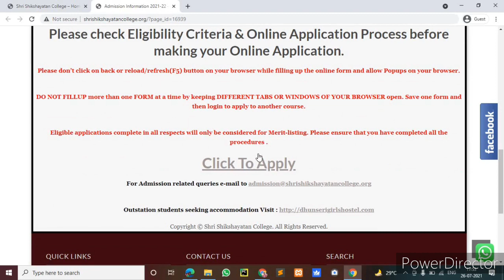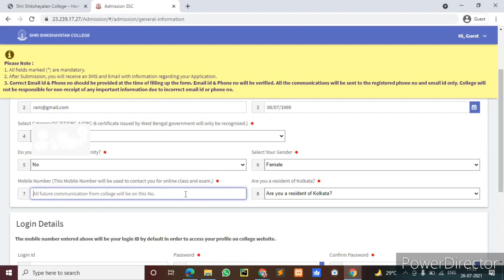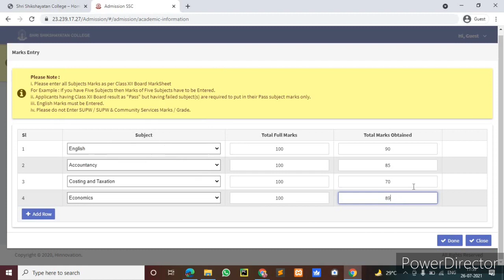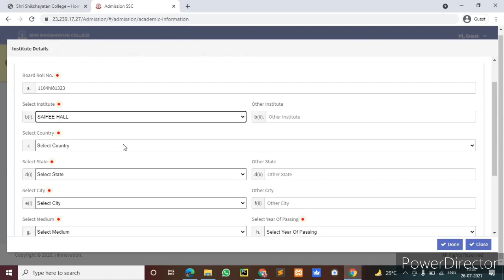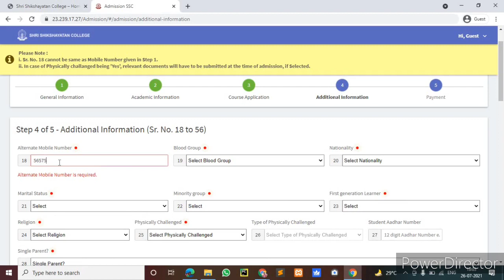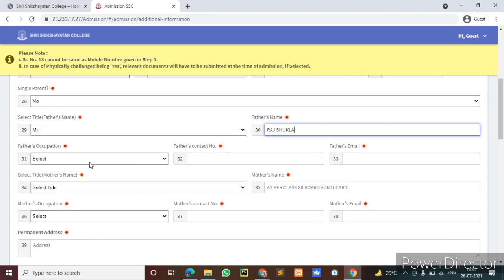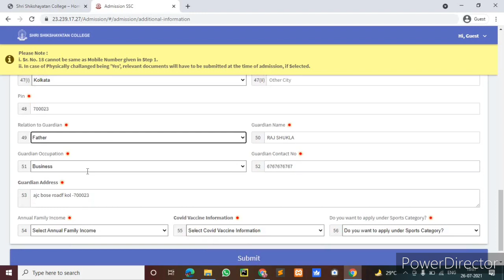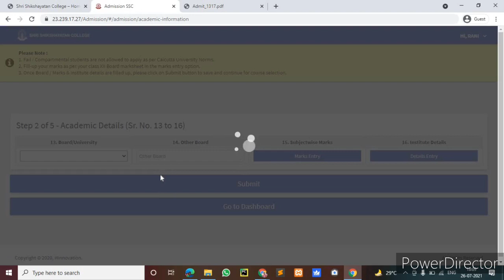Shri Shikshayatan college Kolkata UG Admission form 2021 | Full Form fill up process | UG 2021-22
shri shikshayatan college of commerce and business administration 2021
shri shikshayatan college of commerce and business administration fees 2021,
shri shikshayatan college of commerce fest kolkata shri shikshayatan college,
* shri shikshayatan college Kolkata
* shri shikshayatan college Kolkata park street
*shri shikshayatan college fees
* shri shikshayatan college Autonomous,
* shri shikshayatan college  eligibility criteria,
*shri shikshayatan college Admissions 2021
* shri shikshayatan college merit list 2021
* how to get admission in shri shikshayatan college 2021
How to fill application form of shri shikshayatan college Kolkata 2021
* Top 10 Commerce college in Kolkata
*Best commerce college in Kolkata
*Top commerce college in Kolkata
* Best colleges in Kolkata
* Best colleges for commerce in Kolkata
* Best colleges for B.com in Kolkata
* Top b.com college in Kolkata.

* Top bachelor of commerce college in Kolkata

* St. Xavier college , Autonomous kolkata
* Goenka college of commerce
*JD Birla institute
* Shivnath shastri college
* Shri shikhsayatan  college
* Heramba Chandra college
* Maulana Azad College
* Bhawanipur college

* College reviews
* college fees
* college location
* college Rankings
* college merit list
* college placement
shri shikshayatan college Freshers party